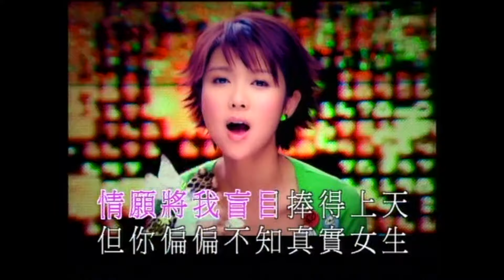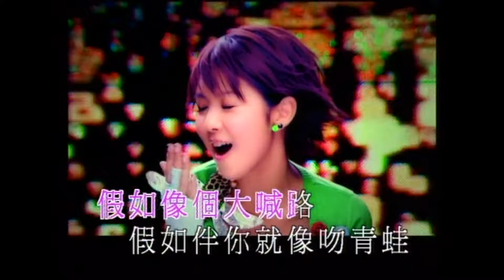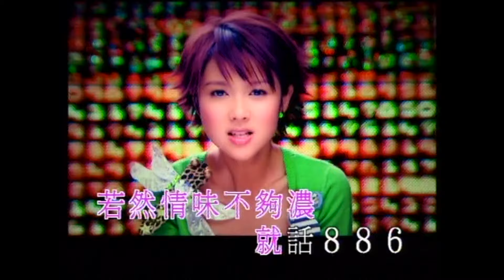薛凱琪 Fiona Sit -《886》Official MV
作詞：周耀輝
作曲：C.Lee

男孩話他難題閒事都講我知
然而聽不進我 動作說出厭悶兩個字
情願將我盲目捧得上天
但你偏偏不知真實女生很多塊面
假如遇上大細路
假如像套無間道（太黑）
假如伴你慢慢吃芭夫 感覺像吃粥
不如就當大結局（更好）
不如學下作奶露（更補）
不如儘快承認你不夠味道

就話８８６ 心知你未算最好
別話三講四 若然情味不夠濃
就話８８６ 女生想得到最好
別話三講四 請你快些讓路

男孩話會照顧這一輩子
然而粗心到我 願你記得風度兩個字
或者當我要撐撐到數天
但我偏偏喜歡一日裡邊很多趣事

假如遇上大杉木（太板）
假如像個大喊路（太慘）
假如伴你就像吻青蛙 竟變作老公
不如練下合氣道（更補）

別話三講四 戀愛要講味道

別話三講四 若連談話都技窮
別話三講四
男孩請爭氣 給愛更多味道

戀愛要講味道 請你快些讓路